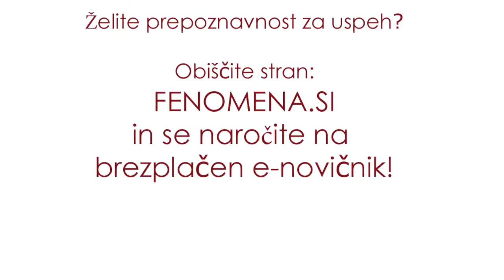Kako mediji gradijo resničnost, v katero verjamemo?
Jože Vogrinc, sociolog kulture in medijev, profesor na Filozofski fakulteti, ki je raziskoval, razmišljal in študijsko preučeval delovanje medijskega konstrukta realnosti, je bil tokratni gost oddaje Kontekst podjetja Fenomena komunikacije

Govorili smo tudi o tem, kako nas mediji prepričajo, da verjamemo, da se je nek dogodek zares zgodil in na podlagi česa verjamemo neki osebi.

Kako različne konstrukcije realnosti tekmujejo med sabo, katera se na koncu uveljavi kot bolj prava?

Kako interesi vplivajo na graditev resničnosti, v katero verjamemo?

Če vam je bil prispevek všeč in želite še več tovrstnih vsebin (ki se že pripravljajo), se lahko naročite na naš

Še lažje pa boste spremljali najnovejše objave (tudi tekstovne) prek e-novičnika

Hvala za vaš ogled!